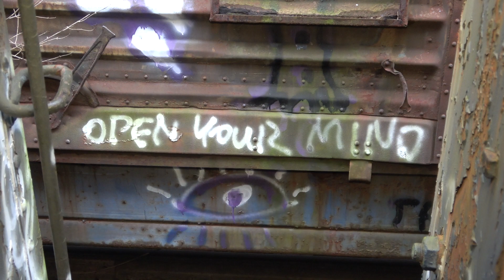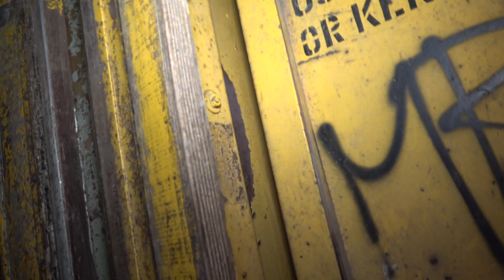Seconds in years for months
Luigi Pugliano-"Seconds in years for months" from Glows on Delete Recordings